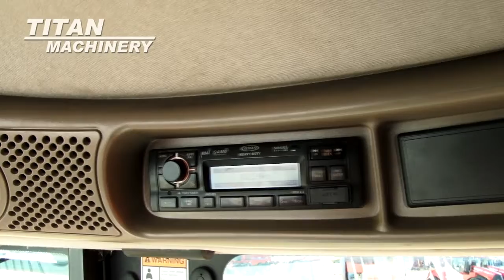2010 Case IH AF8120 For Sale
For Sale Used 2010 Case IH AF8120 Combine On Yard serial# YAG209086 stock# 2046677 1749 hours
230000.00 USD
• View Video.
• Stock #: 2046677
• Available: Immediately
• Category: For Sale On Yard
• Class: Used
• Make: Case IH
• Year: 2010
• Model: AF8120
• Fuel Type: Diesel
• Serial#: YAG209086
• CE Plate: No
• Est. Engine Hours: 1749
• Separator Hours: 1430
• Horse Power: Standard
• Drive Type: 4WD
• Front Axle: Heavy Duty
• Hydrostatic Transmission: Yes
• Final Drive: Planetary
• Rear Axle: Heavy Duty
• Terrain: Conventional
• Crop: Corn & Beans
• Notes: View Video
• Thrashing: AFX Rotor
• Cylinder: Rasp Bar
• Dual Cylinder Speed: Yes
• Unloading Auger Length: 24 ft.
• Contour Feeder House: Yes Yes
• Auto Reel Speed: Yes
• Auto Header Height: Yes
• Weights: No
• Auto Pilot: Yes
• Drive Tire Size: 36 75%L 75%R
• Steering Tire Size: 28L-26 75%L 75%R
• Rear Attachment: Straw Chopper Yes
• Dual Tires: No
• Grain Bin Extension: Yes
• Grain Tank Capacity: 350
• On Board Computer: Yes
• Grain Loss Monitor: Yes
• Yield Mapping: Yes
• Yield Moisture Monitor: Yes
• Warranty: No
• Extended Warranty: No
• Extended Warranty Available: Yes
• Cab Condition: Good
• Paint Condition: Good
• Separation: Rotary
• Variable Speed Rotor Drive: Yes
• Feeder House Type: Auto-Contour
• Header Pitch (HP) Feederhouse: Yes
• Dust Suction Fan: No
• Fore/Aft Reel: Yes
• Sieves: Self Leveling
• Sieve Adjustment: Electric
• Printer: No
• Overall Condition: Good
• Price: 230000 USD